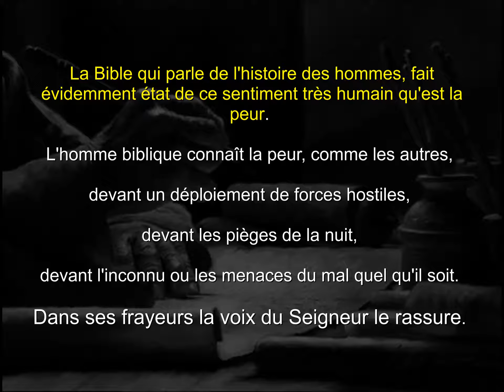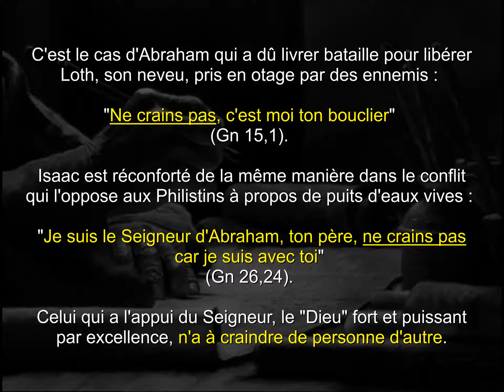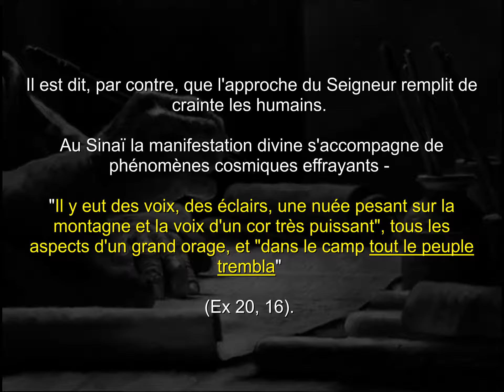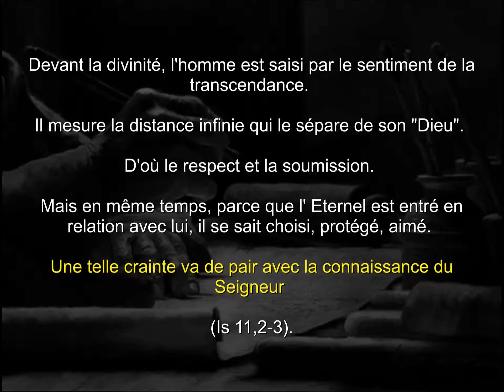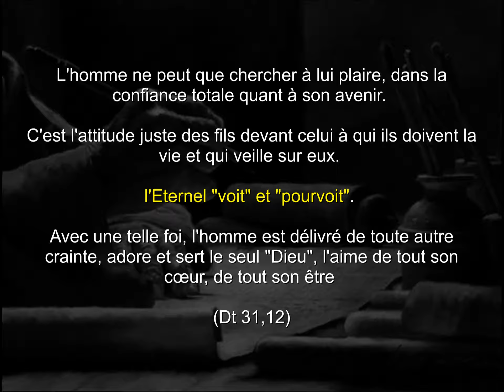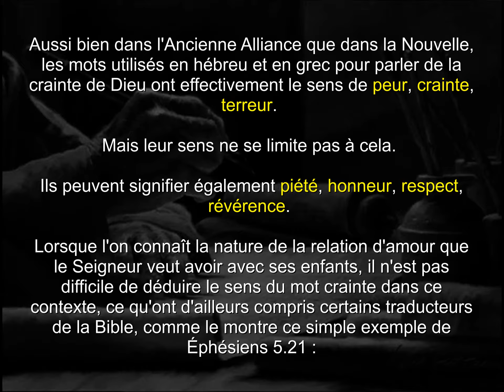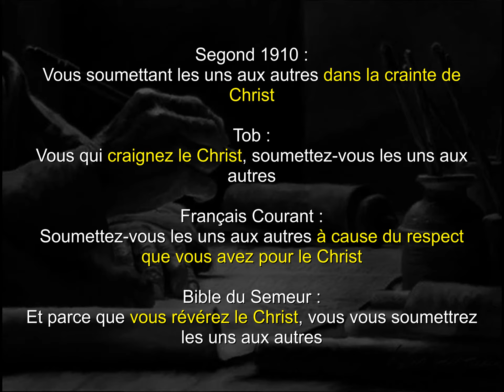Qu'est-ce que la crainte de L'Eternel ? [ ANALYSE ]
▬▬▬▬▬▬▬▬ Déroule moi ▬▬▬▬▬▬▬▬
Qu'est-ce que la "crainte de L'Eternel" dans la Bible ?
QU'EST-CE QUE LA CRAINTE DU SEIGNEUR ?
Proverbes 1
…6 Pour saisir le sens d'un proverbe ou d'une énigme, Des paroles des sages et de leurs sentences.
7 La crainte de l'Eternel est le commencement de la science; Les insensés méprisent la sagesse et l'instruction.

Les expressions bibliques "craindre Dieu" ou "craindre le Seigneur" signifient-elles qu'il faut avoir peur du Seigneur ?

Dans le langage courant, le mot "craindre" a un sens voisin de "redouter" ou "avoir peur". Est-ce bien de cela qu'il s'agit dans l'expression biblique "craindre l'Eternel" ou "craindre le Seigneur" ?

La Bible qui parle de l'histoire des hommes, fait évidemment état de ce sentiment très humain qu'est la peur. L'homme biblique connaît la peur, comme les autres, devant un déploiement de forces hostiles, devant les pièges de la nuit, devant l'inconnu ou les menaces du mal quel qu'il soit. Dans ses frayeurs la voix du  Seigneur le rassure. C'est le cas d'Abraham qui a dû livrer bataille pour libérer Loth, son neveu, pris en otage par des ennemis : "Ne crains pas, c'est moi ton bouclier" (Gn 15,1). Isaac est réconforté de la même manière dans le conflit qui l'oppose aux Philistins à propos de puits d'eaux vives : "Je suis le Seigneur d'Abraham, ton père, ne crains pas car je suis avec toi" (Gn 26,24). Celui qui a l'appui du Seigneur, le "Dieu" fort et puissant par excellence, n'a à craindre de personne d'autre.